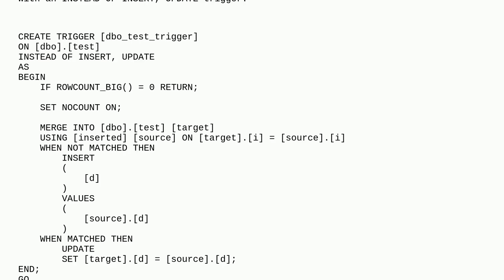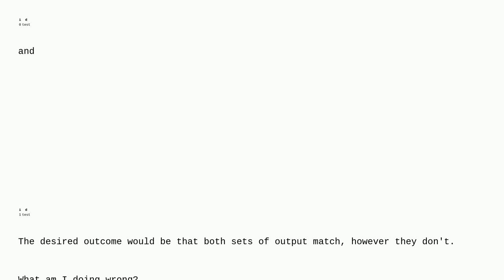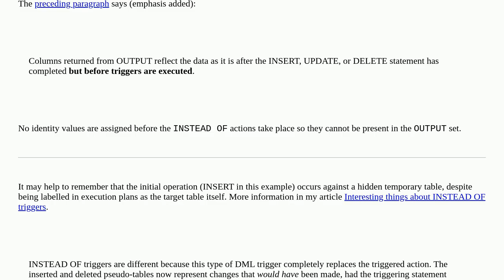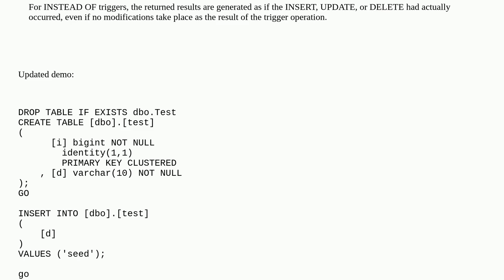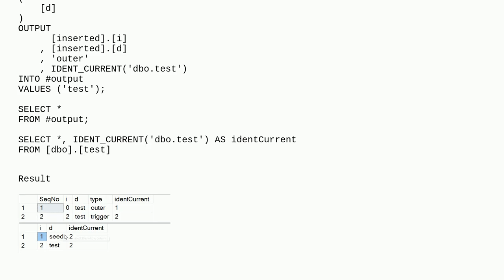Dba: OUTPUT clause returning 0 for newly inserted identity value due to INSTEAD OF trigger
OUTPUT clause returning 0 for newly inserted identity value due to INSTEAD OF trigger

A special thanks goes out to the awesome community

  sql-server output-clause trigger